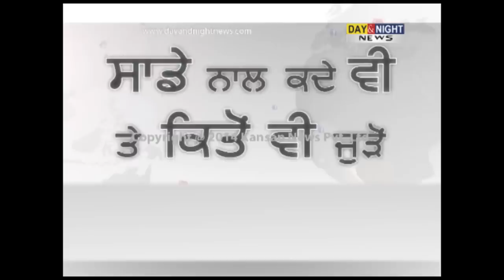Dussehra event: 32 people killed in stampede in Patna's Gandhi Maidan